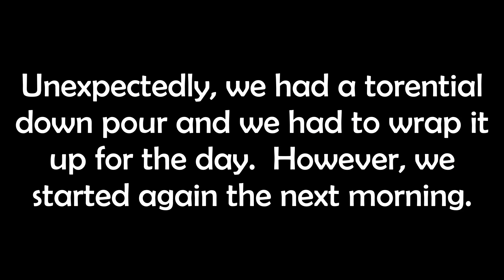Installing the Red Brand Goat and Sheep Fencing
Seems to be windy here all the time! But, work continues on putting up the fencing for the animals. First step is to get the heavy roll of fencing out of the truck bed!! Can they do it without breaking any body parts?

- First video where Bill installs the t-posts for the fencing.

Clip Bender